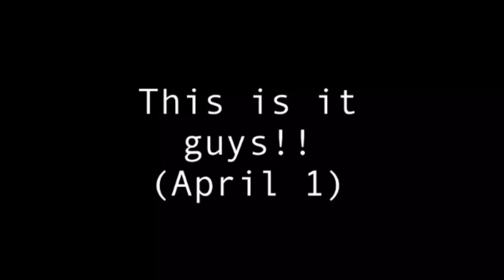I'm Pregnant Prank | MommyC | Michelle Cabrera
Hello there, thank you for clicking on this video.
Finally I'm announcing it to everyone.
A news that will shock you and me.
Come and watch it with me and let's find out.

See you on my next video guys.